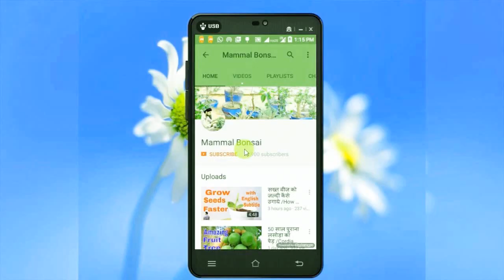Why Pumpkin Fruit Drop -19 April /Mammal Bonsai